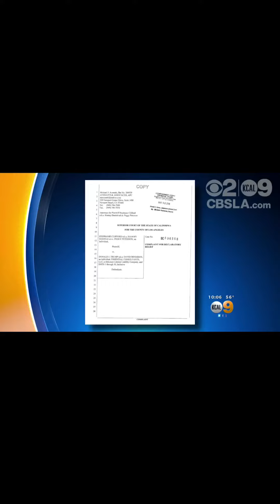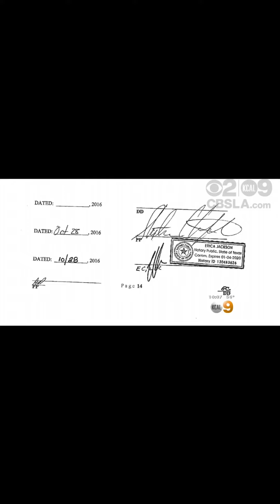Los Angeles Divorce Attorney Kelly Chang Rickert discusses Stormy Daniels v Trump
Stormy seeks declaratory relief on the NDA she alleges Trump never signed.